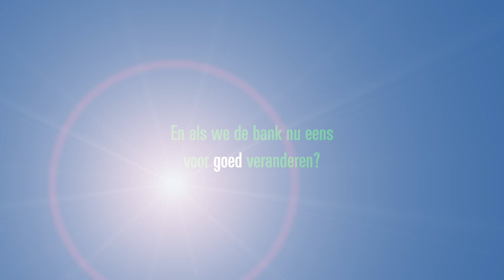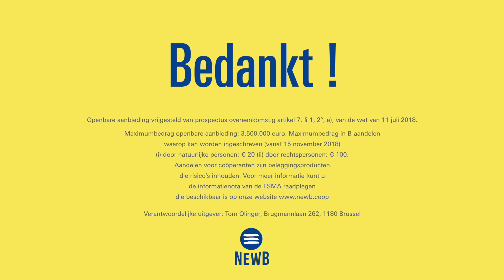Dokters van de Wereld steunt NewB, doet u mee?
NewB is een coöperatie die werkt aan de oprichting van een nieuwe bank in België. Ontdek de oproep van Ri De Ridder om zich bij de beweging aan te sluiten!